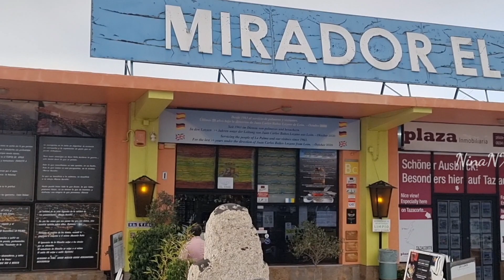The magic of the Cumbre Vieja volcano, La Palma!